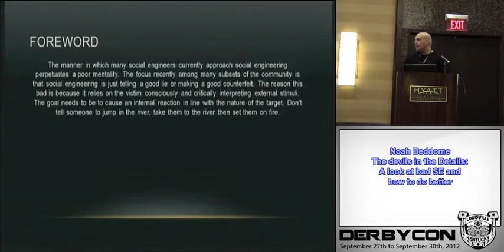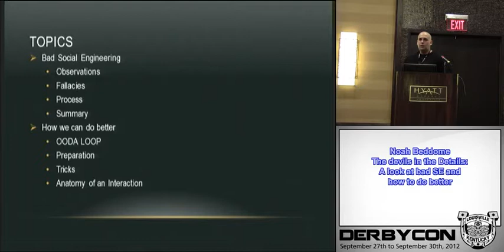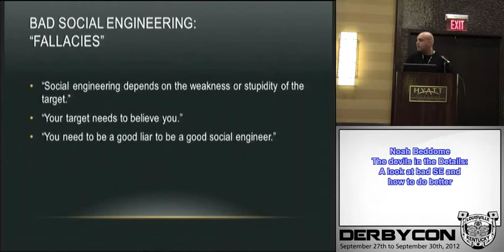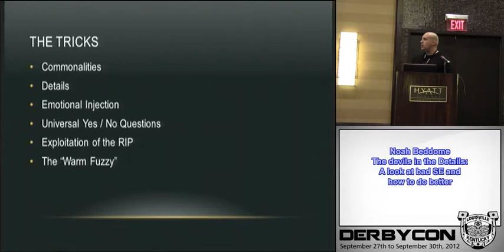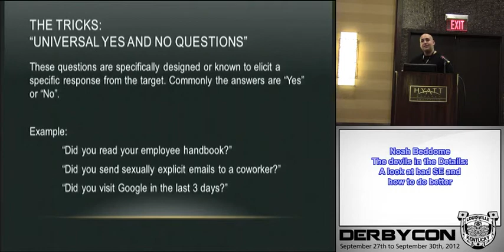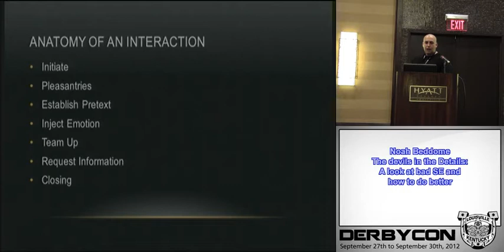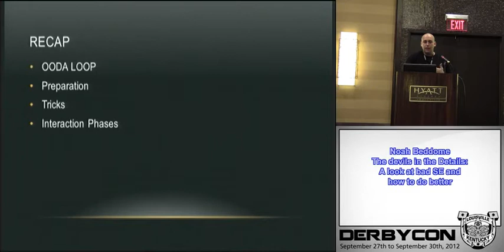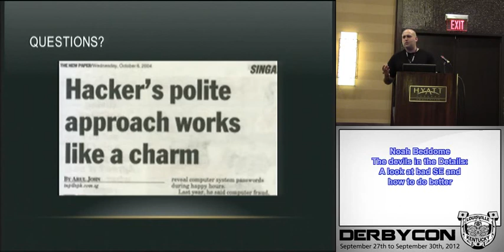1 3 3 Noah Beddome The devils in the Details A look at bad SE and how to do better